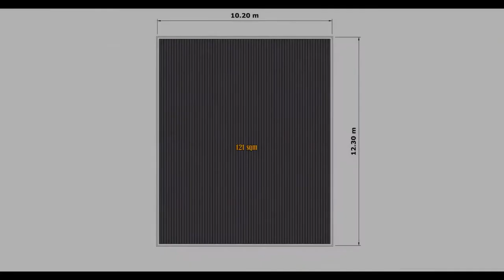💞 Modern House design ideas 💞 House interior and exterior design 💞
modern small house,
6x7 meters,
6x7m house design,
small house,
floor plan,77 sqm,
2 story house,
2 storey house,
philippines,
house tour,
house design,
minimalist house design,
house design with floor plan

Modern Design
Greenline Architects
HariAn Designer
My Engineering Support

30x50 house plans,
30x50 house plan,
30x50 house design,
30x50 duplex house design,
30*50 house plan,
30 by 50 house design,
30*50 house plans,
30x50 house plans 3 bedroom,
30*50 house design,
30x50 east facing house plans,
30x50 house map,
30x50,
30 by 50 house plan,
30*50 house plans india,
30x50 house plan 3d,
30x50 house plans 3d,
30x50 3d house plan,
30*50 ghar ka naksha,
30/50 house design,
30*50 house plan with vastu,
30*50 house plan with car parking,
archbytes

single story Fully furnished house with 3 bedroom,kitchen,and living room.

single story small house

single story house for sale

small house design in pakistan

small house for sale

single story house with 3 bedroom

3 bedeoom house plan

fully furnished house

furnished house for sale

small house with 3 bedroom

interior design

open kitchen design

luxurious house design

fall ceiling design ideas

single story house plan

single story house drawing

30 X 50 Feet,
1500 sqft House Design Idea
9 X 15 Meter House Plan Design

 Contractor rate for 1000 sq ft house construction

घर बनाने में कितना खर्चा आता हे |
House construction cost |
Material Contract vs Labour Contract

How to choose a contractor to build a house
Contractor Rates House Construction in 2022